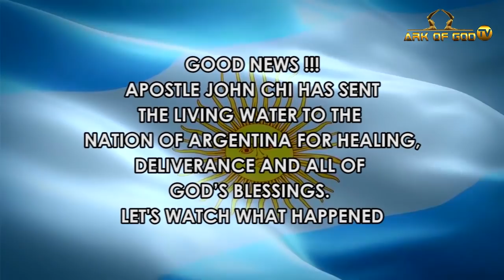AMAZING!! SPIRITUAL GUN WORKING WONDERS IN ARGENTINA